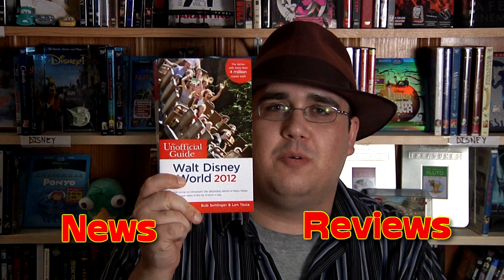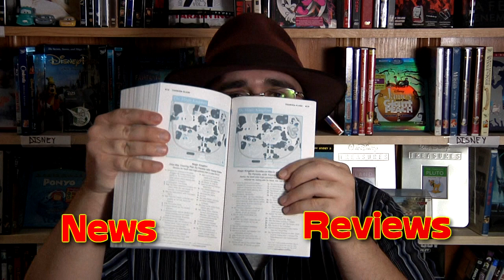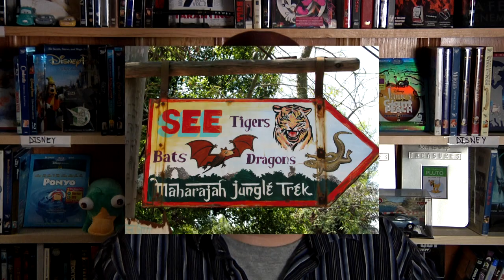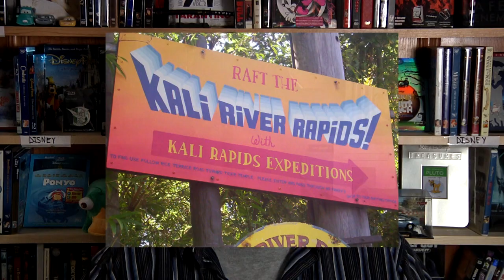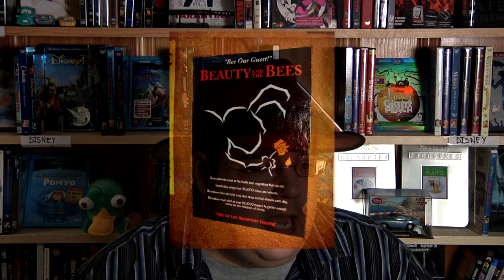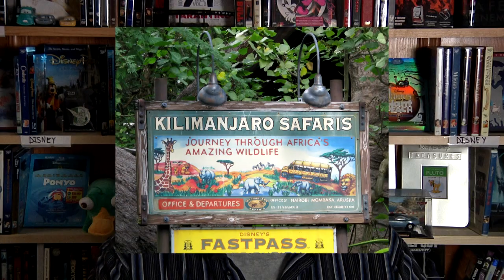File91e's Disney News & Reviews (File91e's Top 10 Animal Kingdom Attractions)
Sorry for the long time away. Hurricanes and Holidays kept me away. However, I'm back and giving you my Top 10 Attractions at Disney's Animal Kingdom. I hope you like it.